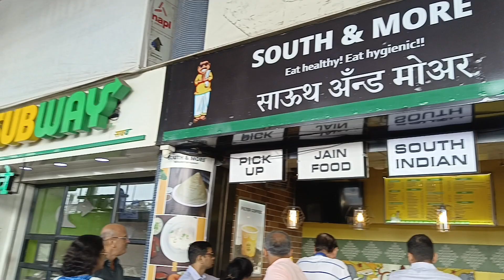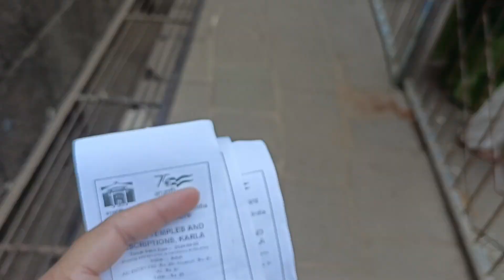Ekveera Vlog | Travel | Karla Caves | Ketaki Sawant | Besties Trip | Aai Mauli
Karla caves ticket- 25 rs per head

At पायथा मंदिर you can park your vehicle and take an autorickshaw to skip a few steps to go to the main mandir. 150 rs for a single trip and for the return trip it is 300 rs.